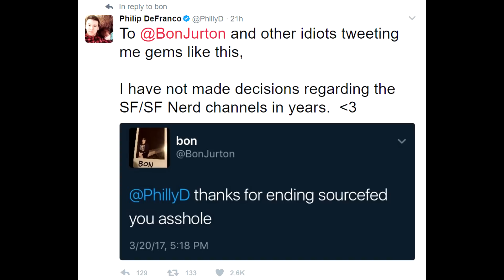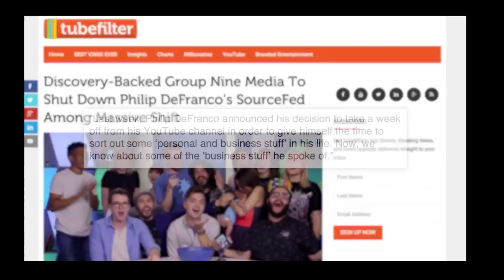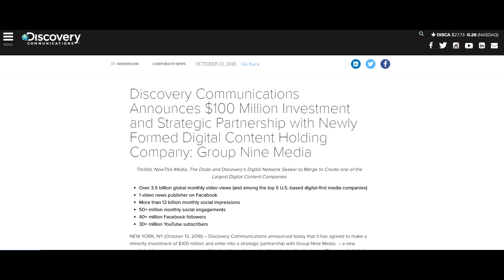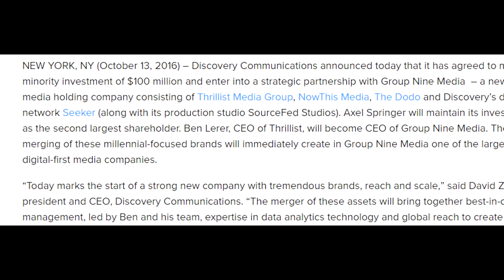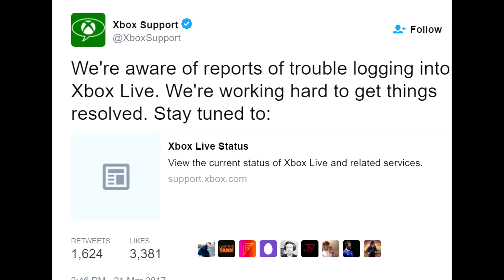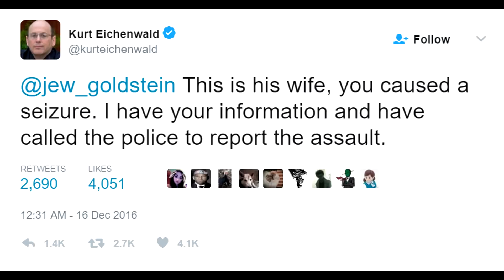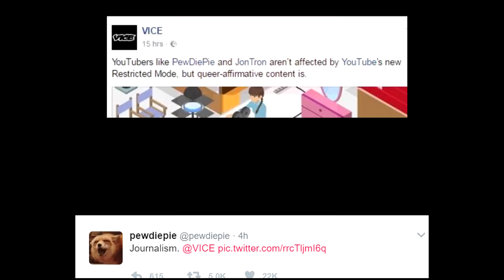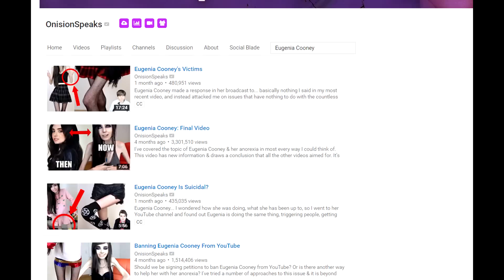Philip DeFranco Situation EXPLAINED! DramaAlert PewDiePie vs VICE - Microsoft down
Fan Mail:
KEEMSTAR